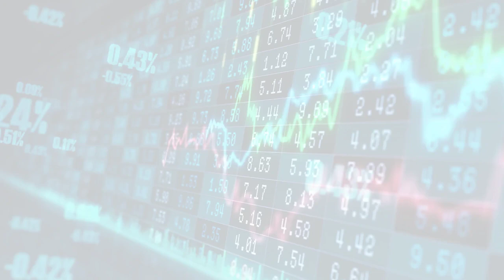MarketWatchLists: ContainersPackaging Update for Thursday, July 27, 2023, 17:05 EST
About:
MarketWatchLists is a service provided by Praefidi.